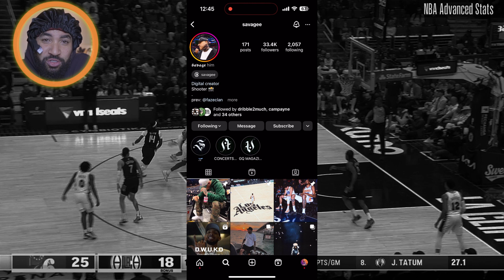CAM PAYNE GOES FOR 23pts | Sixers vs Clippers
We react to Cam Panye's 23 points against the Clippers March 24 2024.

Clips : @sixers | Savagee (IG) | @NBA